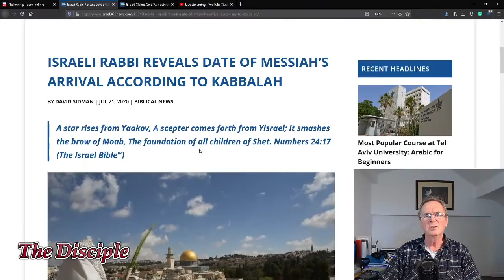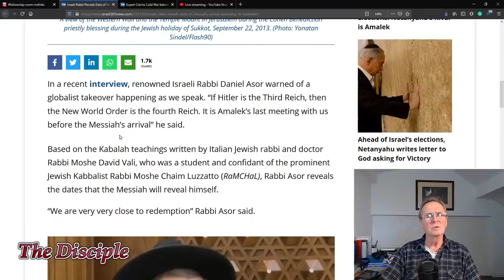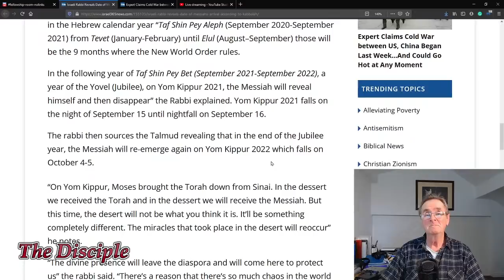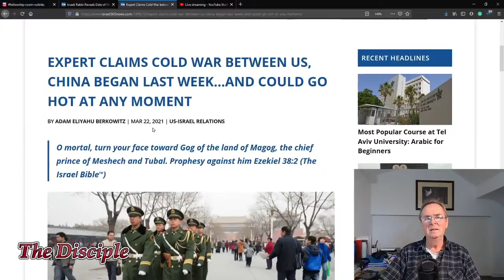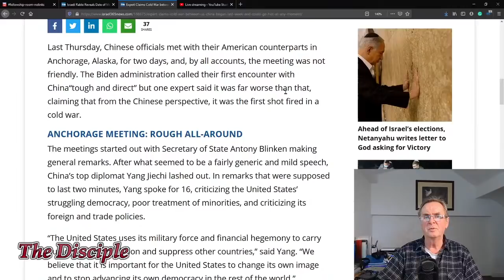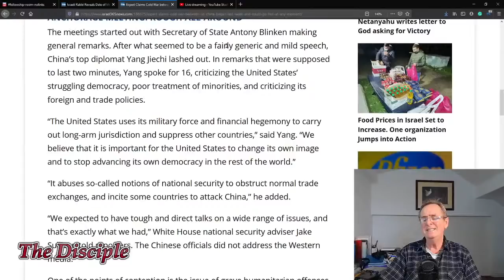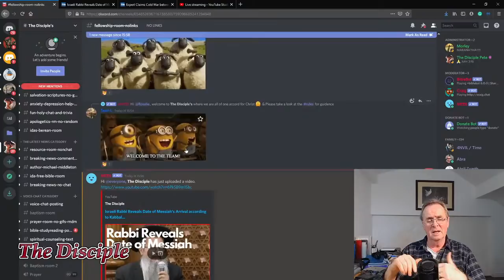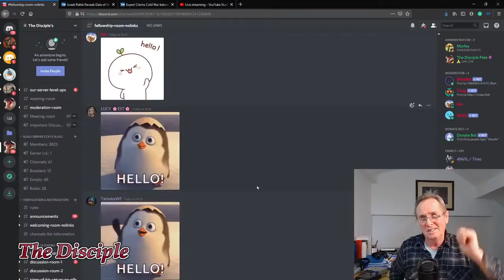Israeli Rabbi Reveals Date of Messiah’s Arrival according to Kabbalah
Titus 2:13 Looking for that blessed hope, and the glorious appearing of the great God and our Savior Jesus Christ

Please support the Ministry. To get the Gospel out in the end times.

The best book I can find to start your prophecy learning. The late great planet earth by Hal Linsey

BrandnewTube. This account I can post anything, do join me

1Th 4:15  For this we say unto you by the word of the Lord, that we which are alive and remain unto the coming of the Lord shall not prevent them which are asleep.
1Th 4:16  For the Lord himself shall descend from heaven with a shout, with the voice of the archangel, and with the trump of God: and the dead in Christ shall rise first:
1Th 4:17  Then we which are alive and remain shall be caught up together with them in the clouds, to meet the Lord in the air: and so shall we ever be with the Lord.
1Th 4:18  Wherefore comfort one another with these words.

1Th 1:10  And to wait for his Son from heaven, whom he raised from the dead, even Jesus, which delivered us from the wrath to come.

Romans 10:9-10
9 If you declare with your mouth, “Jesus is Lord,” and believe in your heart that God raised him from the dead, you will be saved. 10 For it is with your heart that you believe and are justified, and it is with your mouth that you profess your faith and are saved.

8 For it is by grace you have been saved, through faith—and this is not from yourselves, it is the gift of God— 9 not by works, so that no one can boast.

7 Ask, and it shall be given you; seek, and ye shall find; knock, and it shall be opened unto you:
8 For every one that asketh receiveth; and he that seeketh findeth; and to him that knocketh it shall be opened.

13 And whatsoever ye shall ask in my name, that will I do, that the Father may be glorified in the Son. 14 If ye shall ask any thing in my name, I will do it.

1 Thessalonians 5:16-28 (KJV) 17 Pray without ceasing.
18 In every thing give thanks: for this is the will of God in Christ Jesus concerning you.